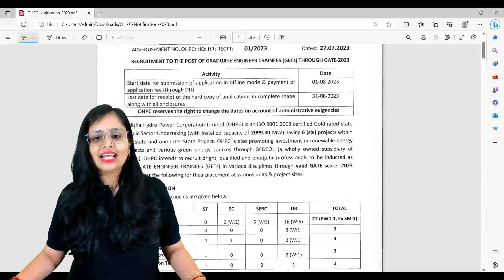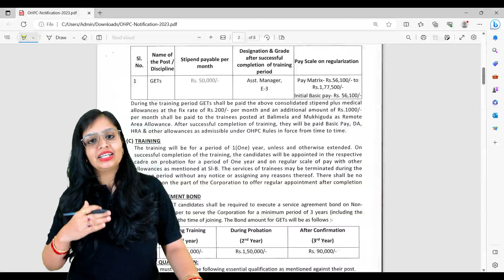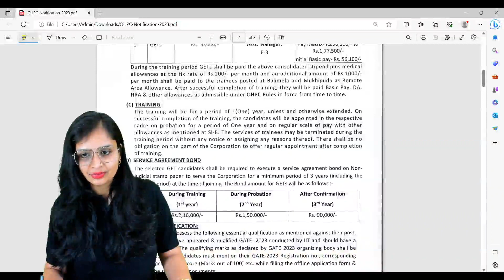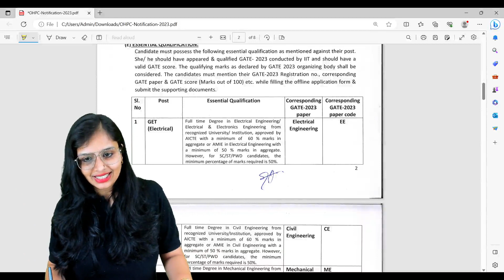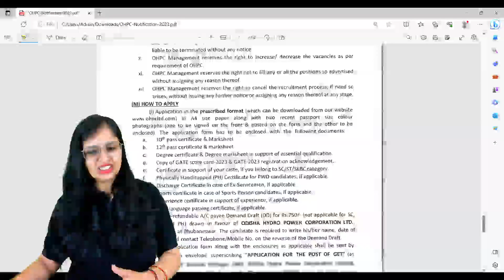OHPC Recruitment Through GATE 2023 | OHPC Recruitment Without Interview | BYJU'S GATE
📌Attention GATE 2023 aspirants! Prepare to seize a golden opportunity with OHPC (Odisha Hydro Power Corporation Limited) recruitment, where your GATE 2023 scores can unlock promising career prospects.